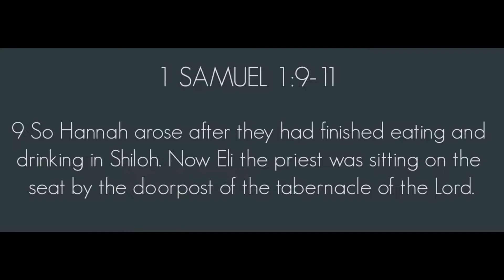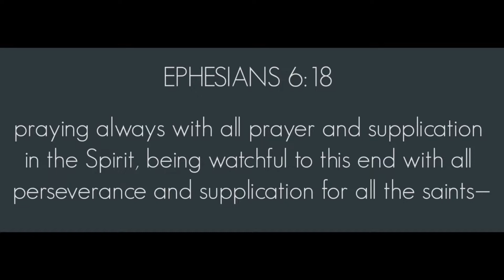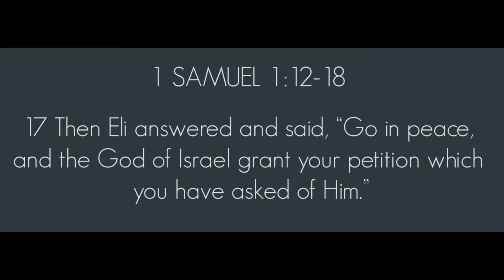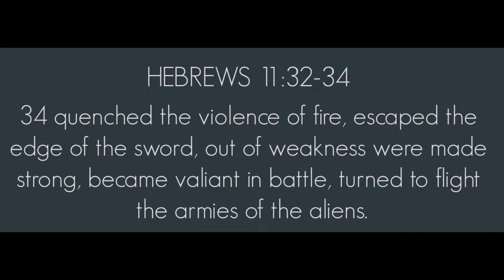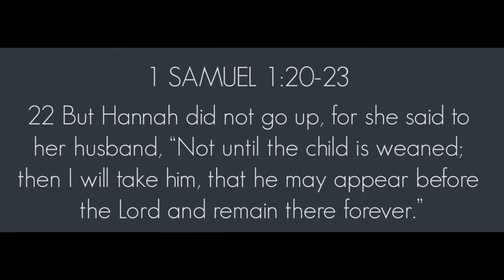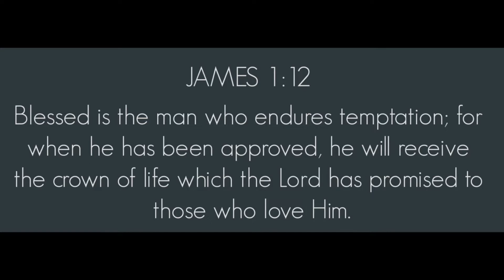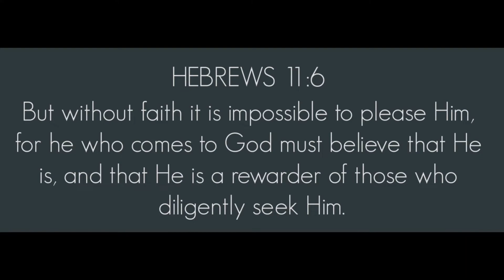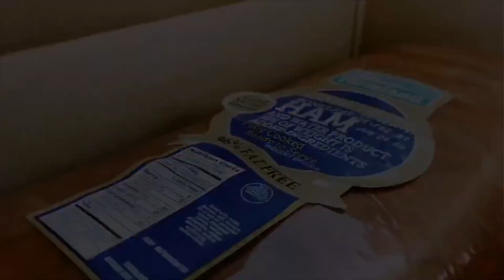A MOM'S STORY | Pastor Pepe Olivares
A mother's love and sacrifice for her family is a reflection of the love and sacrifice of Jesus towards us. This Mother's Day, let us celebrate Jesus and moms everywhere!